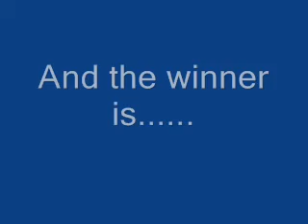silly pet tricks2009 wiener races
Seriously silly pet trick from the 2nd annual dachshund races in Montreal